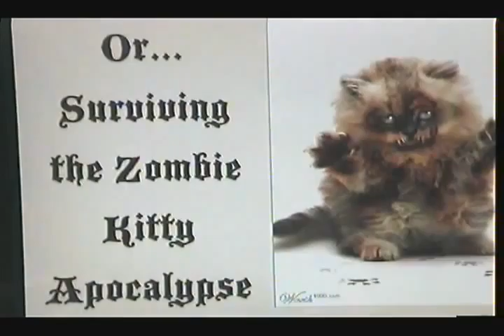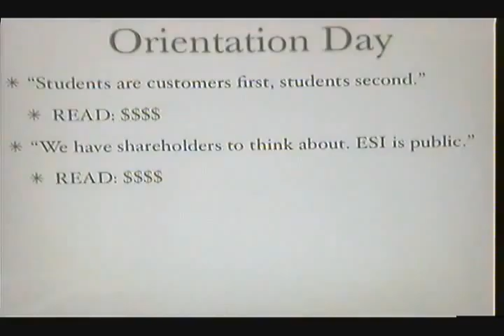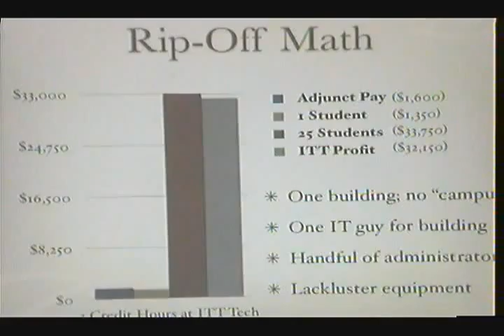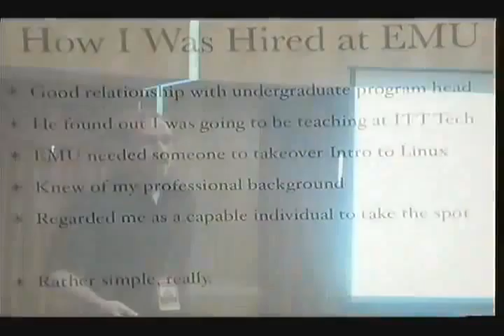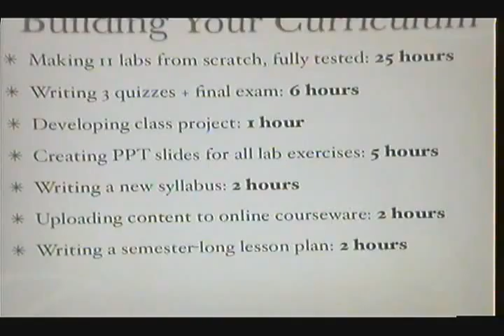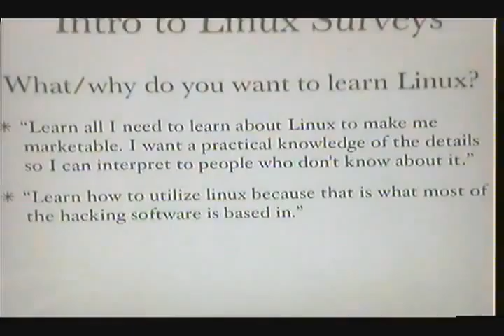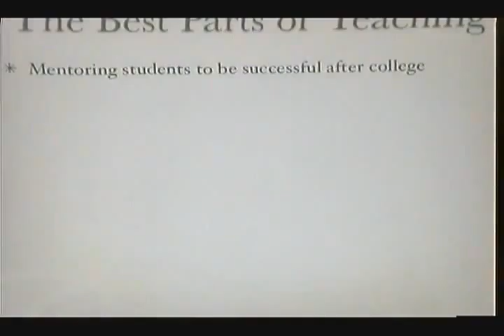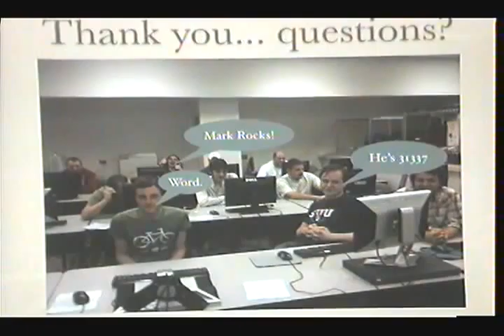NOTACON 7 What's a Linux Creating & teaching college courses at 24